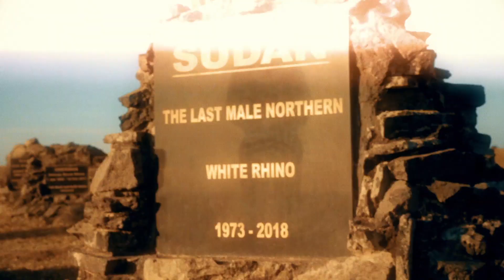The Kifaru Rising Project | Earth Day 2019 - FLIR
This EarthDay, we shed light on the effort to save the rhino population in Kenya. It’s going to take more than a day to make a difference. But it can start today.